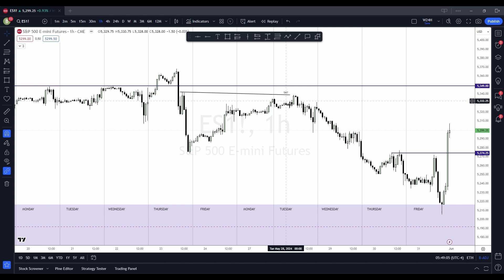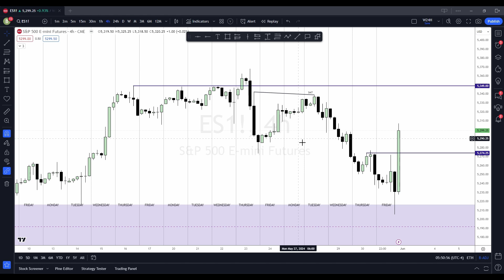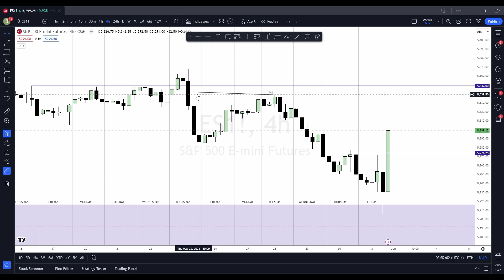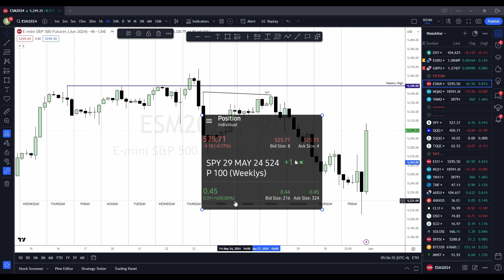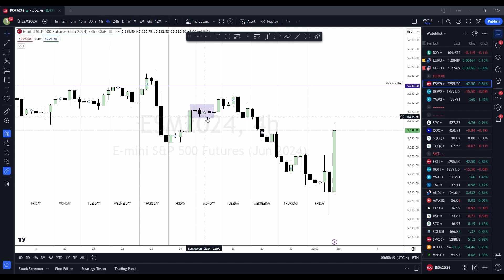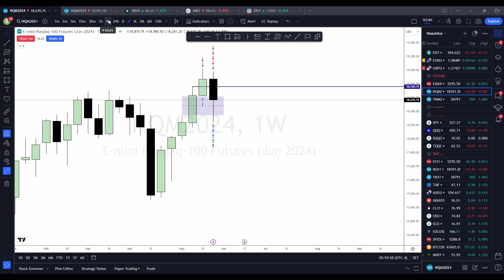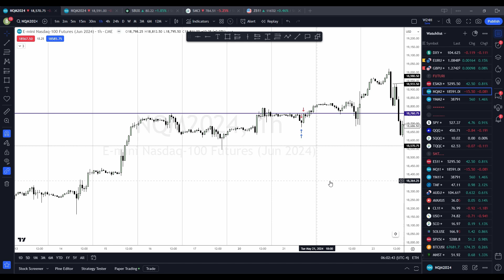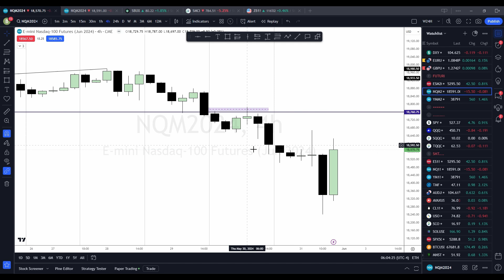Nature's Wisdom: How a Trip to the Wilderness Transformed My Trading & Technical analysis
May 24

👻 Along this journey, I'm not just exploring numbers and charts; I'm beginning to see the ghost in the machine—the subtle patterns and signals that hide within the market's fluctuations. Join me as I decode the ghostly whispers of market trends and leverage ICT strategies to navigate the complexities of paper trading.

📈 Each episode will dive into the technicalities of trading platforms, algorithmic trading, data analysis, and the role of technology in shaping successful trading strategies.

💻 Whether you're an ICT enthusiast, a budding trader, or someone keen on understanding the synergy between technology and finance, this series is designed to be informative, engaging, and, hopefully, inspiring. Let's unravel the mysteries of the market together!

Let's trade knowledge and insights as we bridge the gap between ICT theories and the ghostly realm of real-world trading practices! 💡📊